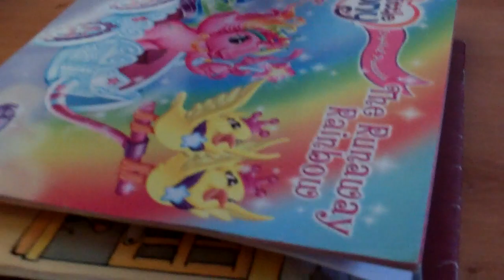Singing, reading, etc